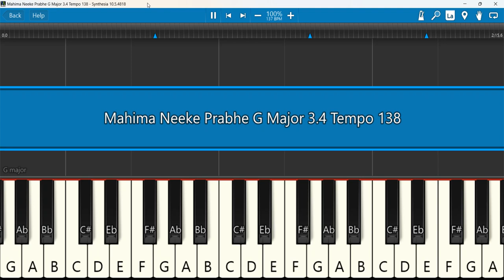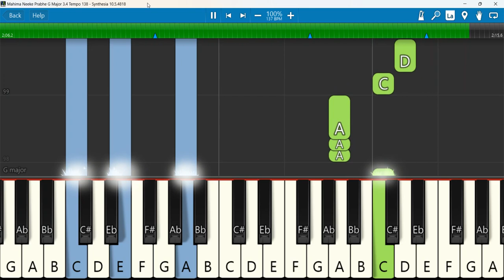Mahima Neeke Prabhe Keyboard Notes G Major 3 4 Tempo 138 | మహిమ నీకే ప్రభు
Keyboard Notes